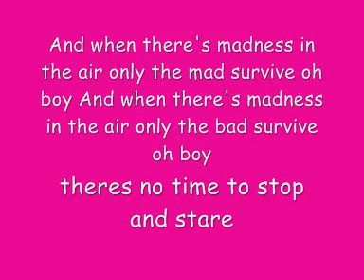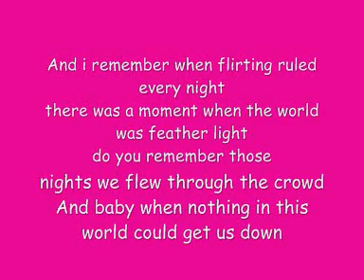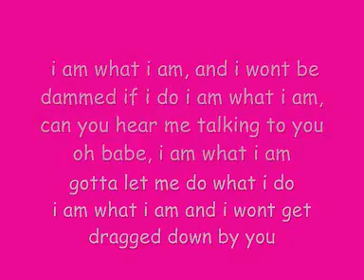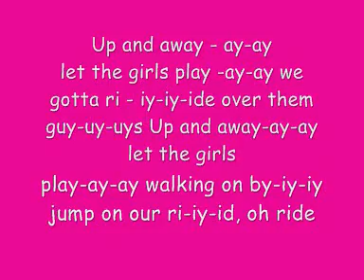Up and away by Banned st trinians lyrics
I love this song and so do some of my friendsso i decided to do the lyrics for it so me, my friends and everyone else can learn the lyrics to.